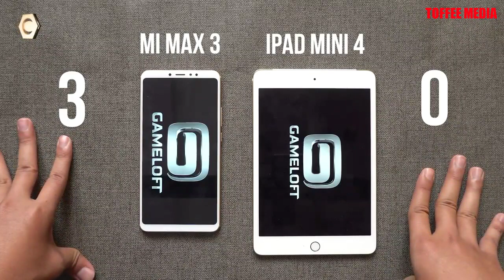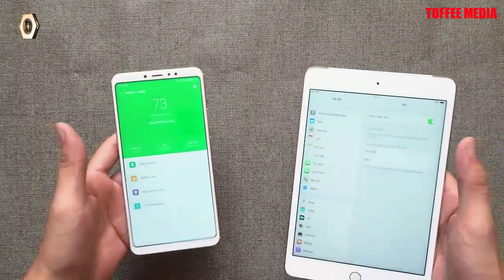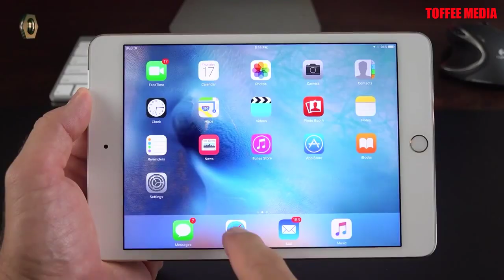Speed Test Of Xiaomi Mi Max 3 VS iPad Mini 4 By Toffee Media | Copyright Free Video and Music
# Avoide these tags #
mi max 3,
mi max 3 unboxing hindi,

ipad mini 4 activation lock,
ipad mini 4 apps